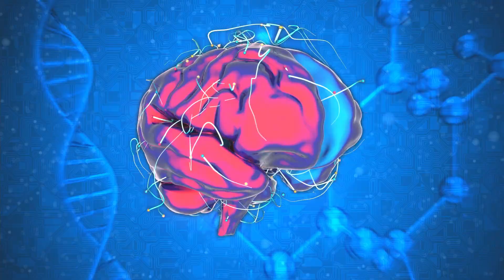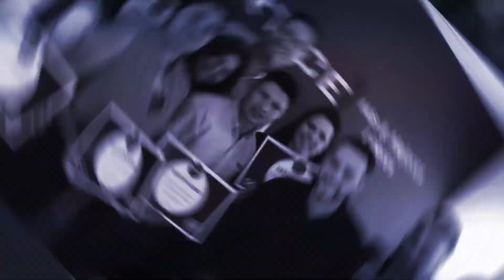¿Venta 85% Emocional? Como vender más con las emociones - NEUROVENTAS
¿Te gustaría conocer como venderle al 85% del cerebro, conectar con el corazón, las emociones, sentimientos y la razón?

Quédate a ver este video.